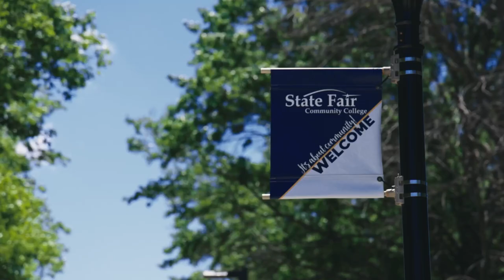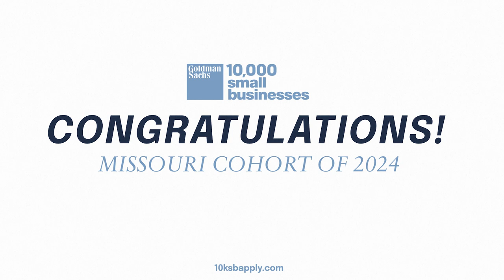Goldman Sachs 10KSB | Mo Cohort Graduation by J29 Creative Group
We are proud of Kevin Kwok for completing the inaugural Missouri Goldman Sachs 10,000 Small Businesses cohort, being selected as the Alumni Ambassador for the Class of 2024, and making history alongside some amazing entrepreneurs and faculty.